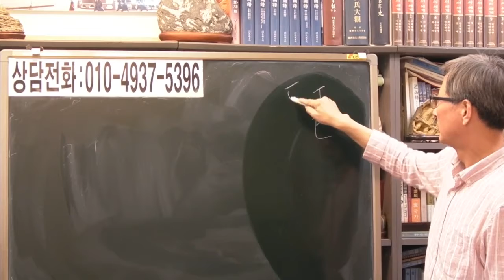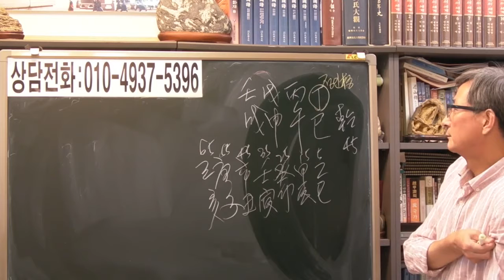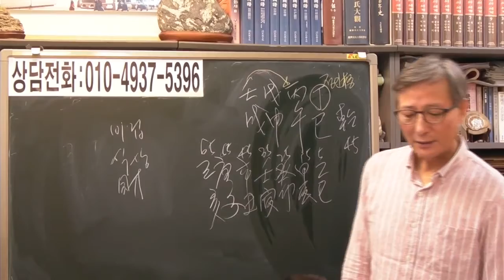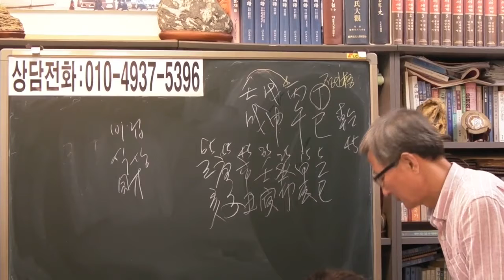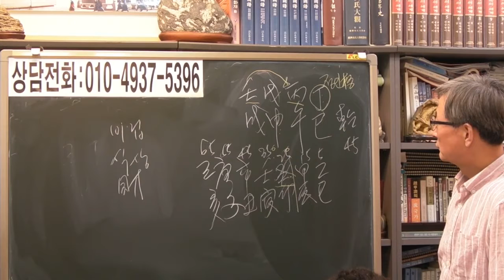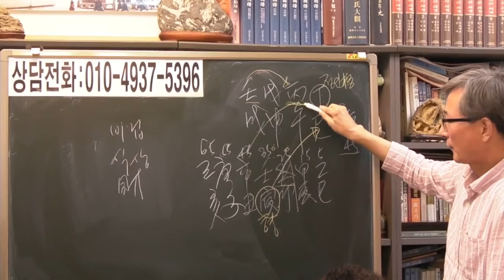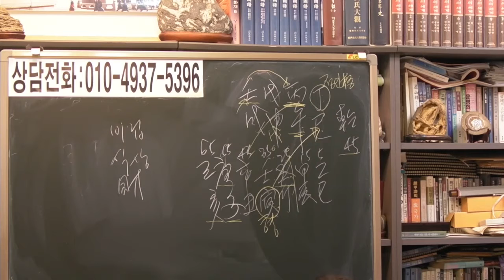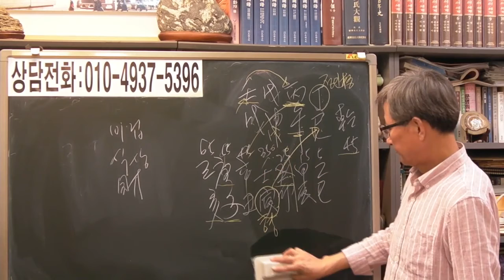즉문즉답 157 인성혼잡 남자 [안국준 사주 통변 319 ]